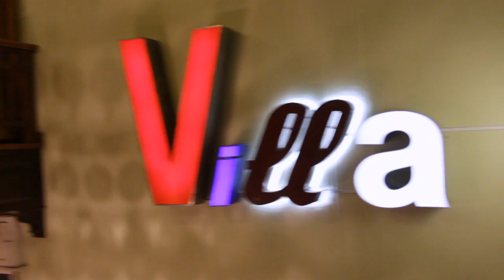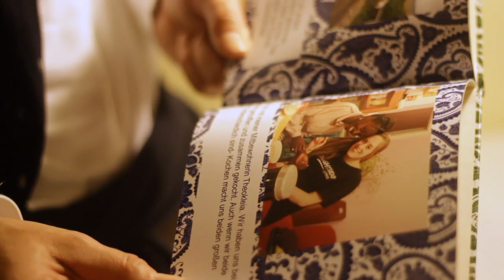Trailer VILLA GLOBAL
Trailer zur Ausstellung VILLA GLOBAL im Jugend Museum Berlin.